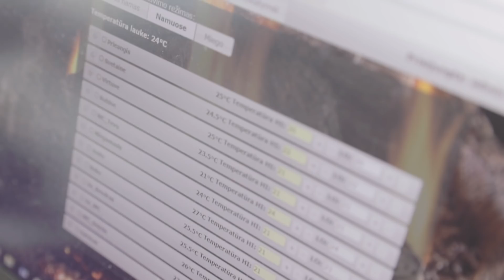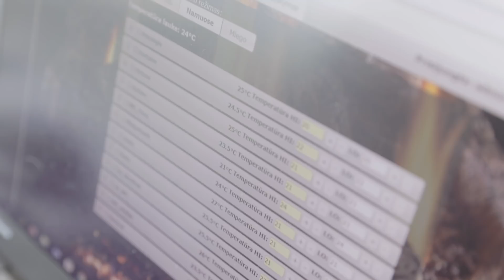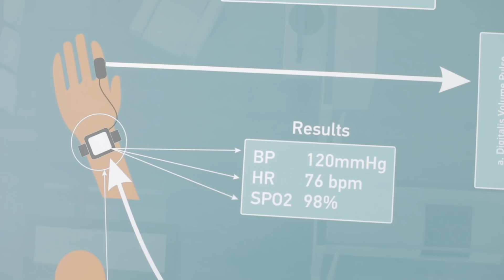KTU | Indoor WLAN positioning method invented by Lithuanian scientists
The group of scientists from Kaunas University of Technology (KTU), Lithuania has invented the innovative method for indoor positioning of people and things using wireless network. It localises a human being or an object within an accuracy of 1 meter, it works in any device having a Wi-Fi function, and can be applied for numerous areas of human activity – from logistics to health care.

Kauno technologijos universiteto (KTU) mokslininkai atrado būdą, kaip nustatyti žmonių ir daiktų buvimo vietą naudojant bevielio interneto tinklą vieno metro tikslumu. Metodas veikia su bet kokiu įtaisu, turinčiu bevielio interneto funciją ir gali būti pritaikytas įvairioms veiklos sritims: nuo logistikos iki senyvų žmonių priežiūros.